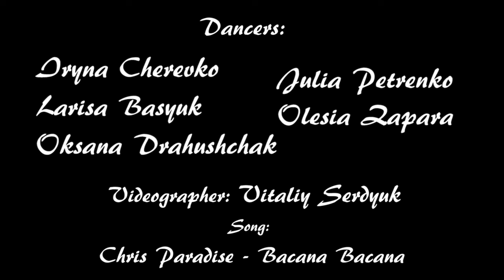Chris Paradise - Bacana Bacana / Bachata Lady Styling by Iryna Cherevko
Осінній настрій буває різний! 🩰
Dancers: @4ereshnya.i , @oksana.dragushchak , @basiuk_larisa , Julia Petrenko, @1214wq
Choreography by Iryna Cherevko
Videographer: @serdyukvitaliy

Творча команда CasaDeRitmo завжди вiдкрита до нових пропозицій та реалізації цікавих мистецьких ідей.

З нами легко зв'язатися:
Напишіть у директ сторінки
Зателефонуйте
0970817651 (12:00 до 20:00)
Ⓜ️Олімпійська,
вул. Жилянська 5-Б